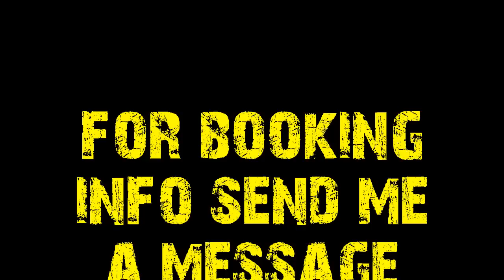Dirty Dutch Meets Electro! [Mix w/ DJ BRIISK]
Another Super Sexy Mix made w/ DJ BRIISK! Hope everyone enjoys!

~DL LINK~!
~TRacklist~

1.) Laserbeatz - Yo (Original Mix)
2.) Le Blakout - That's Not All (LeBlakout Original Mix)
3.) The Partysquad -  Ik Ga Hard (Punish Remix)
4.) Zedd - The Anthem (Jay Robinson Remix)
5.) Clokx - Catch Your Fall (Musiq Fuckersz Bootleg)
6.) The Black Keys - Tighten Up (Crunch Theory's Mayhem Mix)
7.) Ronnie Flex -- Random
8.) Laidback Luke Ft. Jonathon Mendelsohn - Timebomb (Trifo Remix)
9.) All Night Bounce (BLAH BLAH BLAH Remix)
10.)  Stereocrash -- Boogaloo (Original Mix)
11.)  Gordy B & Brimmer -- Middle Fingerz (Dirty Freek Remix)
12.)  Tocadisco Ft. Lennart A. Salomon -- Alright (Robbie Rivera's Juicy Mix)
13.) On The Flo - The Mass Brothers